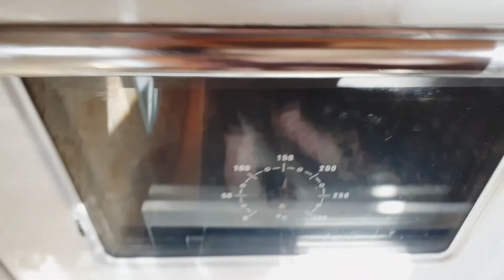Papaya Curry ( Yelldhoor) Very Simple Recipe Friends 🌺